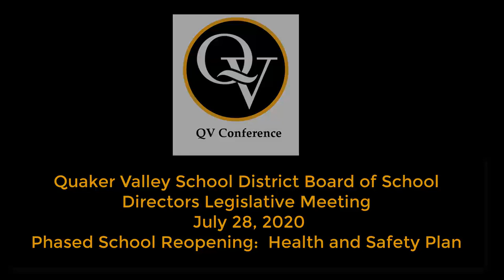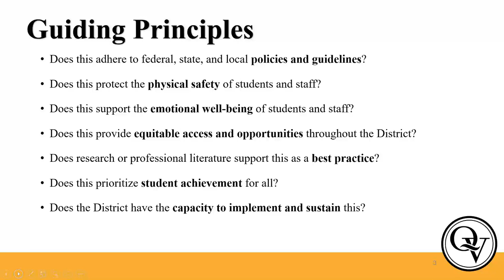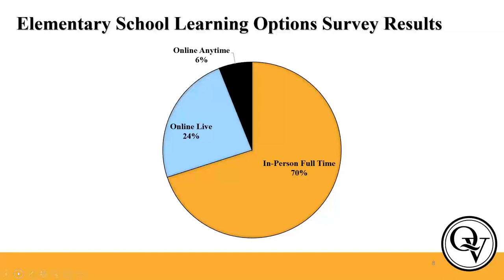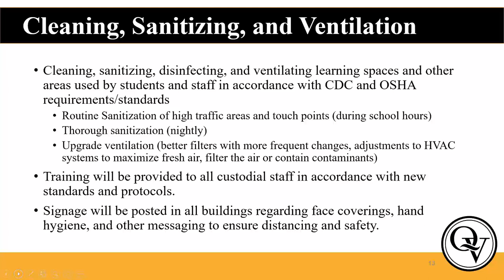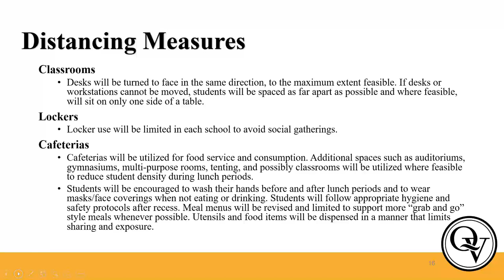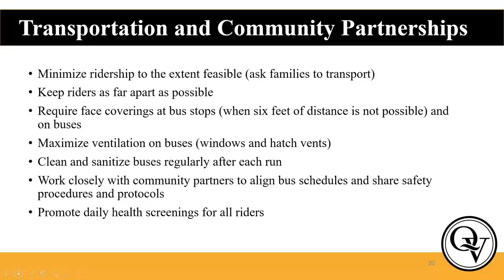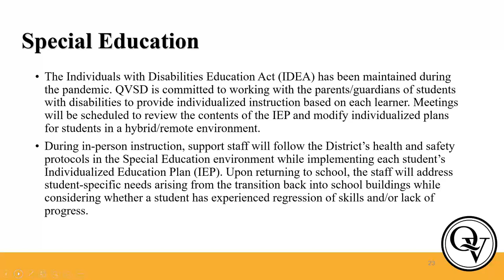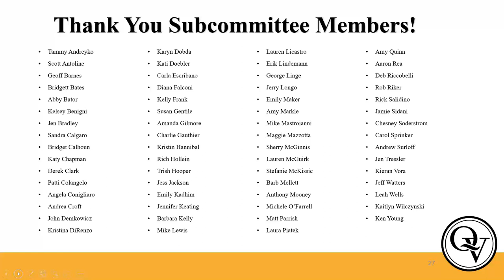Health and Safety Plan July 28 2020